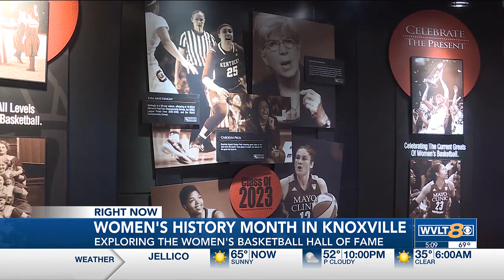‘This is where it belongs’: Knoxville is home to the Women’s Basketball Hall of Fame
The Women’s Basketball Hall of Fame was built in Knoxville back in 1999.